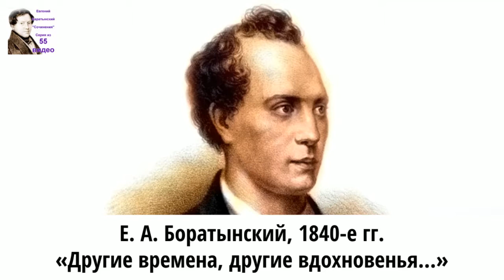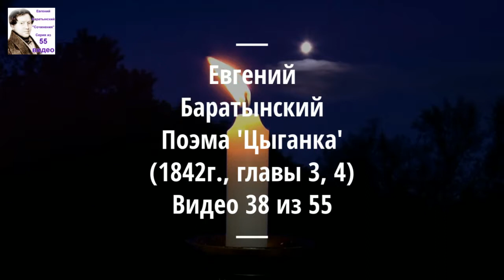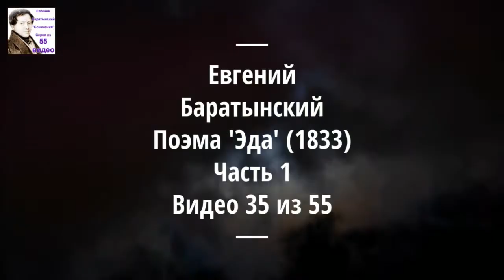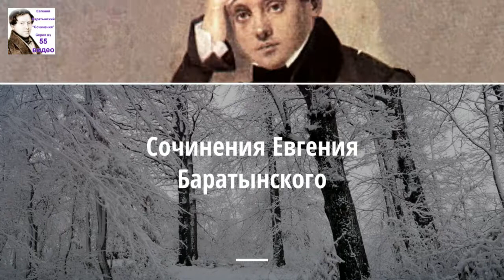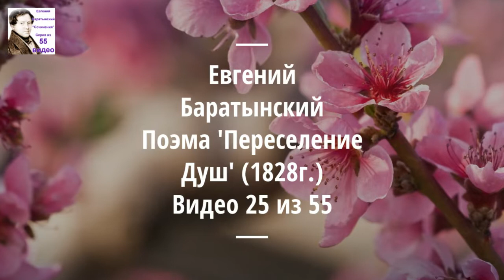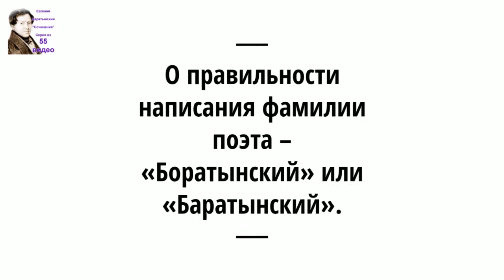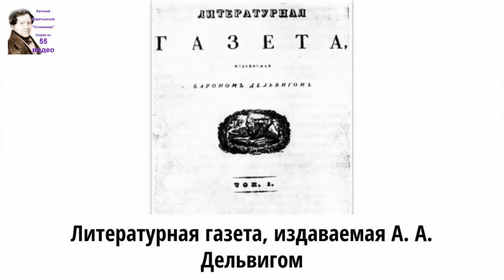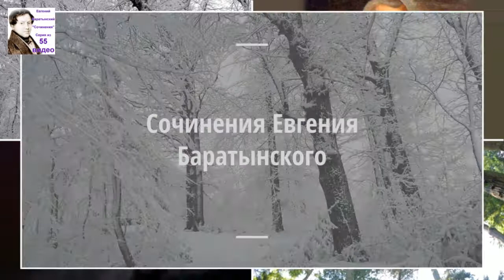Евгений Баратынский. Рассказ 'Перстень' (1831). Аудиокнига. 41/55